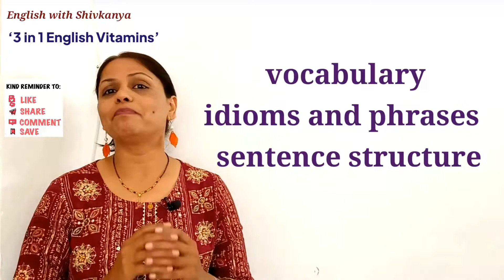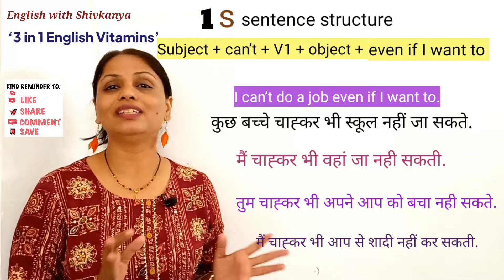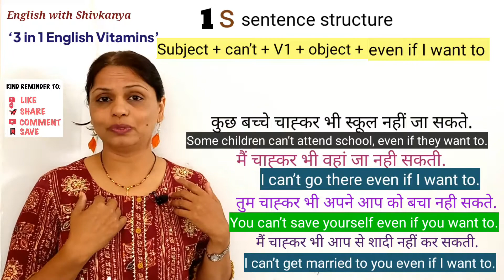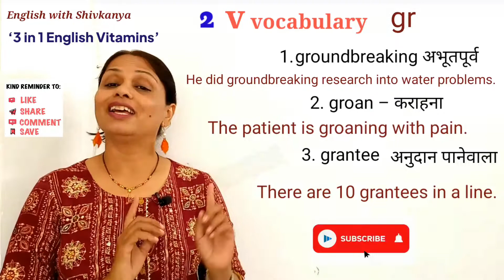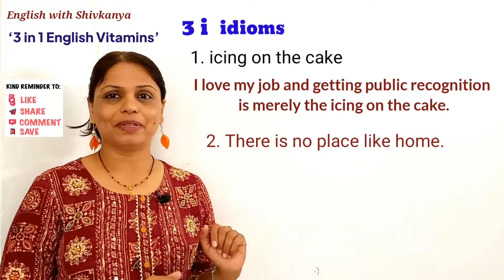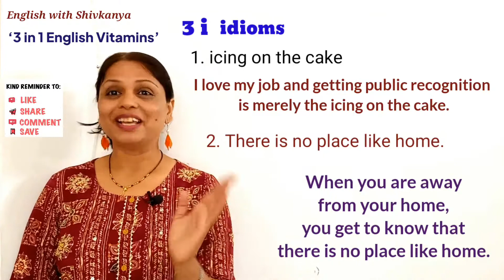3 in 1 English Vitamins/structure, vocabulary, idioms /improve your english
3 in 1 English Vitamins/structure, vocabulary, idioms /improve your english  @English with Shivkanya

Hello everyone!
Apko apni English behtar banani hai to aapko sentence vocabulary aur idioms ki regular practice jaruri hai. '3 in 1 English Vitamins' ye ek aisa series hai, jo aapko in teeno cheezon mein expert banayega. Apko bas yeh lessons dekhne hai aur practise karni hai. All the best.

TIMECODE
0:00 Intro
0:56 3 most important aspects of English
1:17 Lesson 1- sentence structure
3:24 Lesson 2 - vocabulary
4:47 Lesson 3 - idioms
6:04 Extro